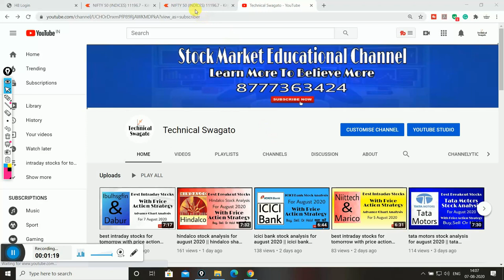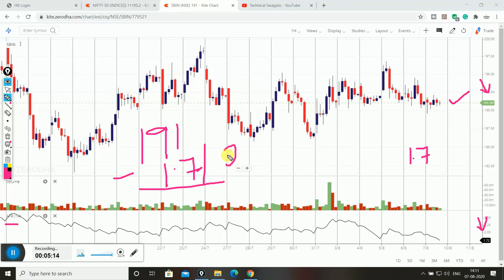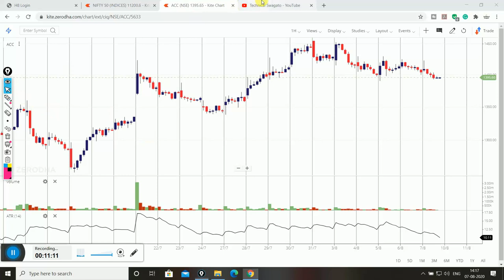how & where to give right stop loss for intraday trading || give right stop loss in any stock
In this video i will share a technique through which one can place right stop loss in any stocks for intraday trading.

join our telegram channel to get live views on stocks and index

high profitable swing trading strategy

best nifty trading strategy | weekly cpr + 30 min time frame + price action |

pivot points secret | mastering the concept of pivot points

best method to identify market direction for intraday trading

best trading setup for intraday

best stock selection strategy for intraday

what is candlestick chart | basics on how to analyse candlestick chart

how long shadows of candlestick work as support and resistance

what is doji and spinning top candlestick pattern

what is high wave candle and long legged doji

how to identify bullish hammer for trading

advance strategy to use hammer candlestick pattern for trading

how to use shooting star candlestick pattern for trading

best strategy to use shooting star candlestick pattern for trading

free realtime charting software

how to use bullish engulfing pattern for trading

advance strategy to trade bullish engulfing pattern

what is the best time frame for intraday

best timing for intraday trading

best strategy to trade bearish engulfing pattern

intraday,intraday trading,intraday trading strategies,
intraday trading for beginners, intradaystrategy,
intraday trading live, intraday trading strategy,
intraday trading strategy in hindi, intraday trading strategies india,
intraday trading strategies for stock market beginners,
intraday trading strategy for beginners,
intraday trading strategies by technical swagato,
intraday strategy in hindi,
intraday strategy without indicators,
intraday strategy for beginners,
price ation trading strategies,
price action intraday trading strategies,
price action trading, price ation, price action patterns,
price action trading strategy in hindi,
day trading strategies,day trading,day trading strategies in hindi,
day trading set up, intraday trading set up,
day trading strategies beginners, day trading strategy for beginners,
nifty trading strategies, nifty intraday trading strategy, nifty trading strategy for beginners,
nifty 50, nifty analysis, nifty intraday trading strategy in hindi,
nifty intraday strategy, strategy intraday, nifty straetgy intraday,
nifty day trading strategy,